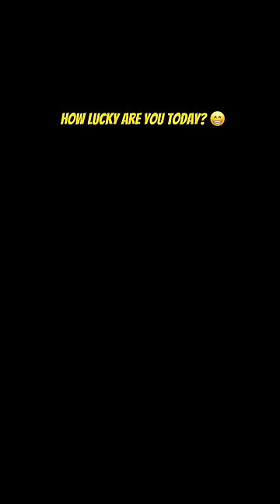Jackpot 0,001 chances in spin 😱 but Diamond Demon 🥹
stumble guys